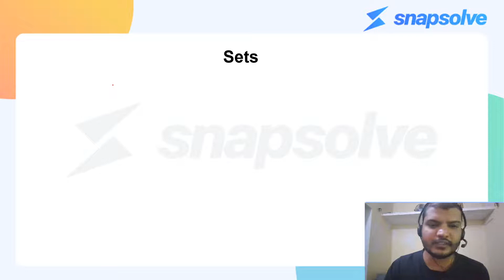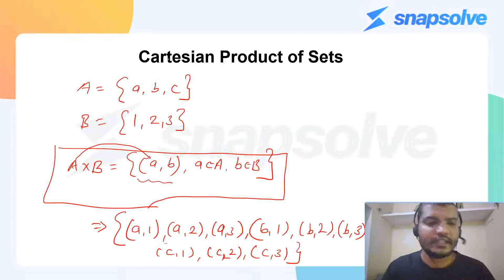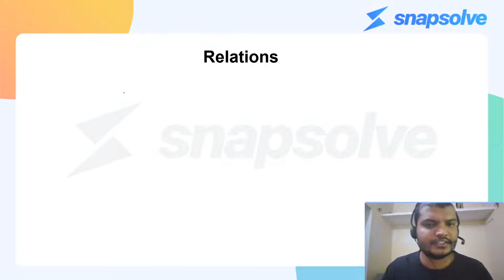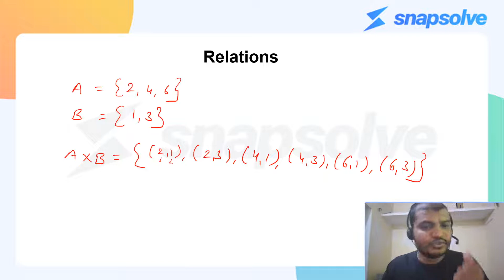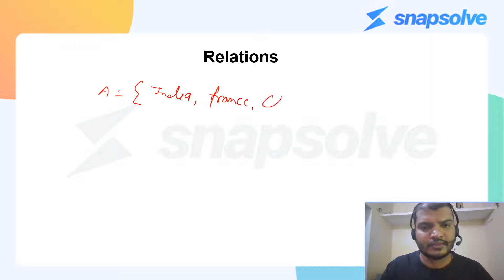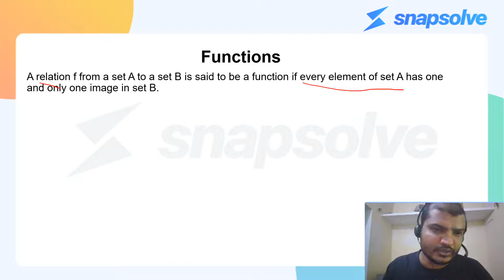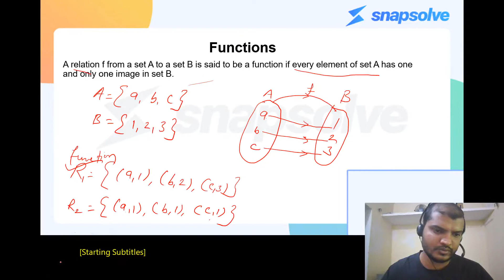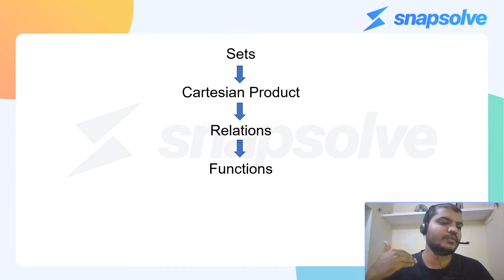Set से Function तक की कहानी | Maths | Revision Series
Join Set से Function तक की कहानी | Maths | Revision Series
📢 Don't let your studies get affected for a single day, go & download the SnapSolve App NOW!!

Download SnapSolve App to get access to -
✅ Doubt Clearing - Snap your doubt and get it solved for FREE
✅ Online Tutors - Ask a question and get it solved in 10 minutes
✅ Quiz Practice - Homework Questions for practicing the concepts
✅ FREE Handouts - High quality PPT Notes for all the live classes

SnapSolve is a one-stop solution for instantly solving all your homework questions and doubts related to Maths & Science. So don't miss out on this amazing chance of learning with the best educators! Start your learning journey with SnapSolve NOW! 🔔